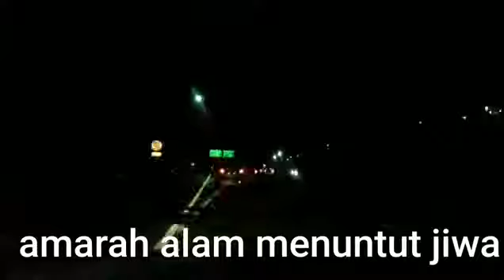Rajawali ~ Kerinci Lirik ( Original Musik Rock 1998 )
Agus Guntoro Luis

Hiburan Semata